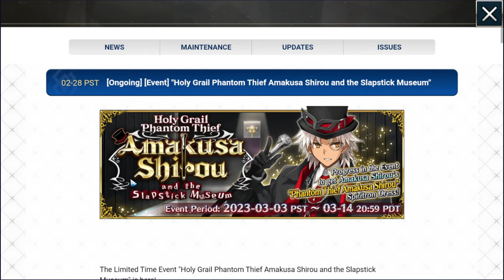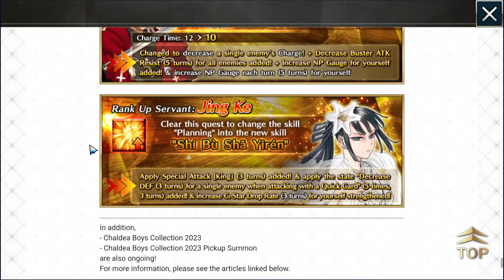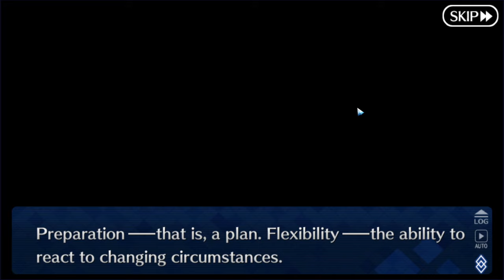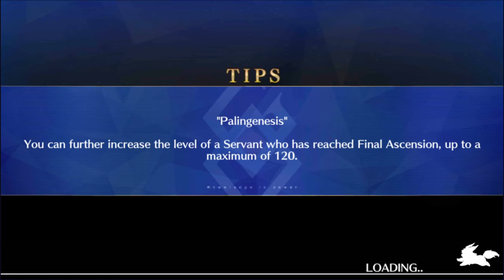Let's Play Fate / Grand Order - Part 442 [Slapstick Museum]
"you realize it's not actually all meant to be persona 5 references and actually the phantom thief trope is so much ol-" shut up persona 5 invented japan